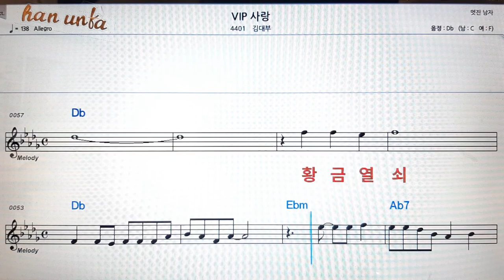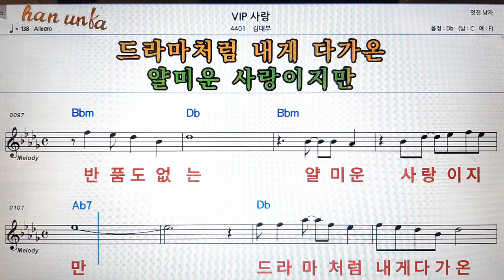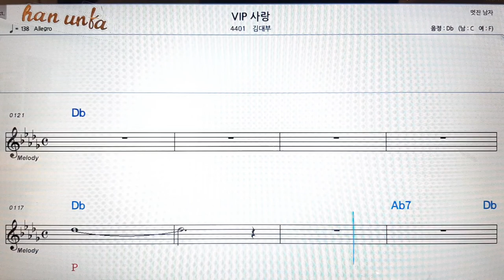VIP 사랑/김대부👍노래 반주, 코드 악보,가라오케💋Karaoke*Sheet Music*Chord*MR